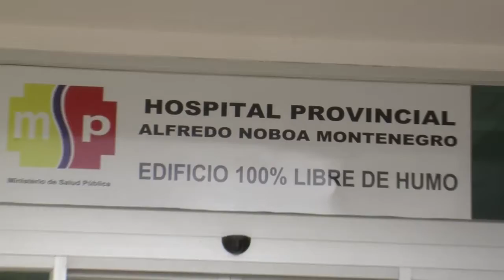ENTREGA DE CAMAS EN HOSPITAL ALFREDO NOBOA